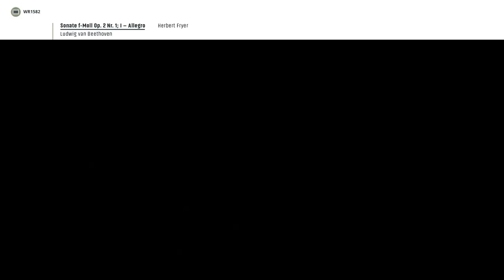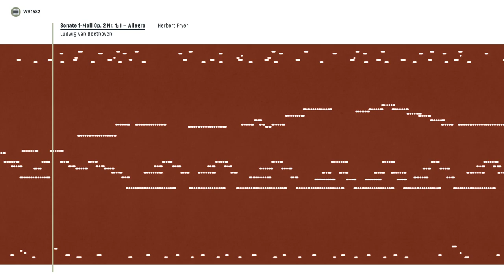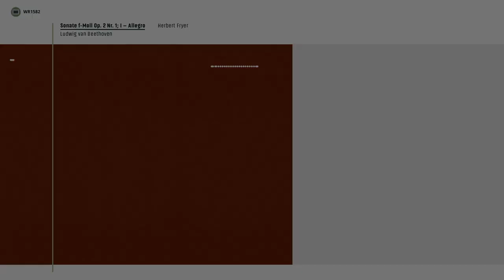Welte-Mignon Nr. 1582 - Beethoven, Sonata f minor Op. 2 Nr. 1, 1st and 2nd movement - Herbert Fryer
Magic Piano Advent Calendar  - December 1st, 2021

Welte-Mignon Nr. 1582 - Beethoven, Sonata Nr. 1 f minor Op. 2 Nr. 1, 1st and 2nd movement - Herbert Fryer - recorded March 19th, 1909 in London.

Scanned from the collection Lanz-Niggeler at the University of the Arts, Bern.
Emulation bei Sebastian Bausch/HKB.
Soundfile created with PianoTeq Pro 7 (Hamburg Steinway).

Introduction by Sebastian Bausch and Manuel Bärtsch, Bern University of the Arts.

This roll is now available in the digital roll archive
There you can find: Scan Image, eRoll Midi, HighRes Emulation Midi, HighRes Emulation mp3

Also available in the roll archive from today on:
- The second part of the same Sonata, WR 1583
- Beethoven's Sonata Op. 111 in the recordings of Frederic Lamond (WR 563, WR 564) and Fannie Bloomfield-Zeisler (WR 1462 and WR 1463)